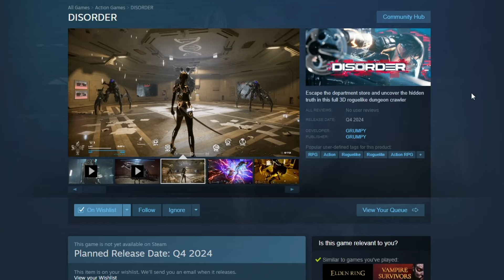DISORDER: When you want Stellar Blade but don't have PS5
She sure is stellar with that blade.